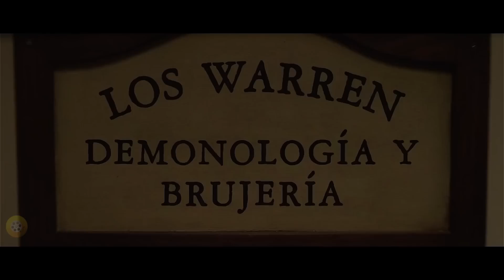Annabelle 3: Vuelve a Casa Trailer ESPAÑOL LATINO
► De Warner Bros Pictures
► Estreno 28 de Junio 2019